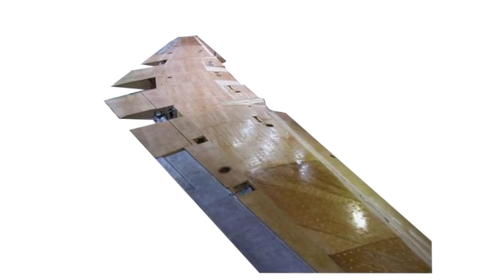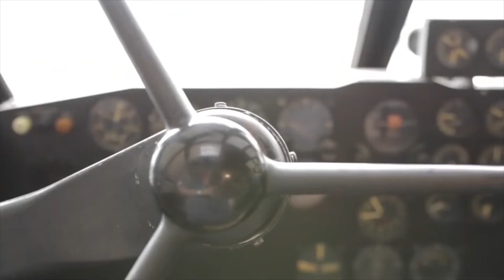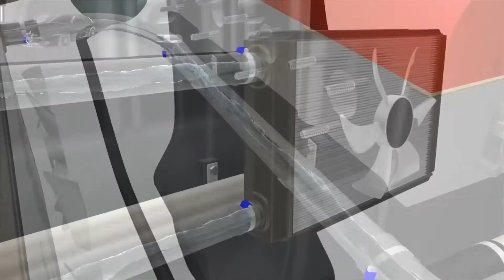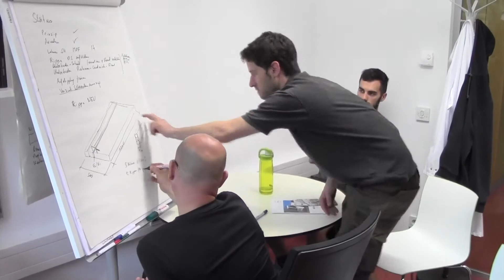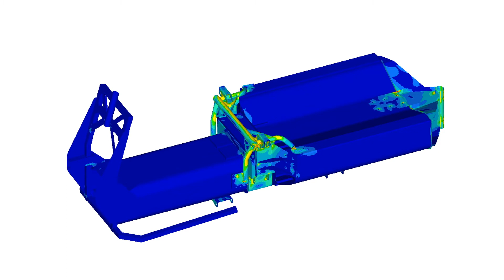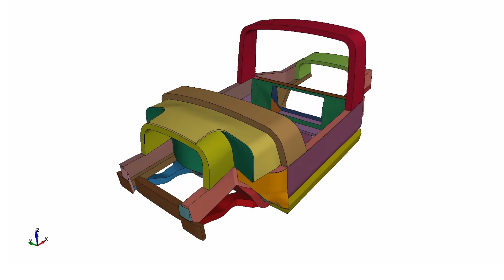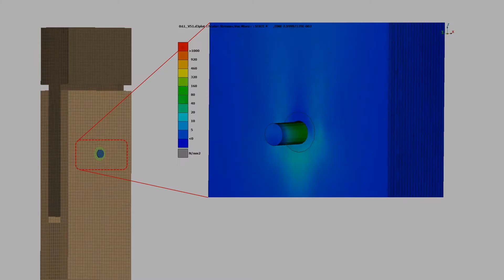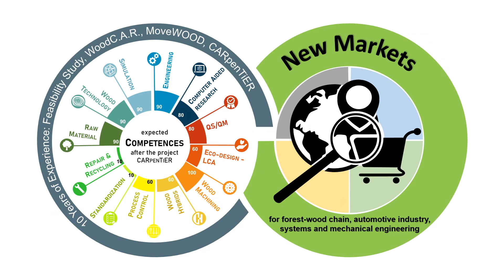Holz im Fahrzeugbau (Wood in Automotive Engineering)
Holz im Fahrzeugbau: Zukunft der Mobilität - Leichtbau mit Holz-Hybridstrukturen. Die Dokumentation zeigt die Zusammenfassung von 6 Jahren Forschungsarbeit über Holz im Fahrzeugbau.
Internet der Dinge, Industrie 4.0, künstliche Intelligenz, Robotik, … Unsere Zeit ist voll mit neuen Begriffen und kaum hat man sich an einen gewöhnt, kommen schon neue dazu. Auch die Holzbranche muss mit der Zeit gehen, und ich empfehle das „MUSS“ in ein „WILL“ zu verwandeln. Denn die Möglichkeiten, die sich daraus für die Holzwirtschaft, als zentraler Vertreter gelebter Bio-Ökonomie, ergeben, sind großartig. Anhand des Projekts WoodC.A.R. und zukünftig geplanter Forschungsaktivitäten möchte ich Ihnen zeigen, was Digitalisierung in greifbarer Zukunft alles bedeuten kann. Die Schaffung virtueller Zwillinge für Produkt und Prozess zeigen ungeahnte Möglichkeiten auf. Sie sind unvermutete Helfer für Produktentwicklung, Produktgestaltung, Marktentwicklung und Prozesssicherheit. Mit meinem Vortrag möchte ich Sie in die Welt der Digitalisierung von Holz entführen. Ich freue mich auf Ihre Teilnahme am Innoradar der Holzcluster Steiermark GmbH.